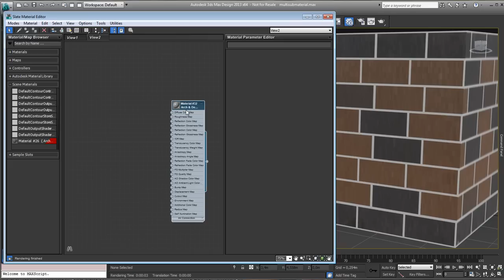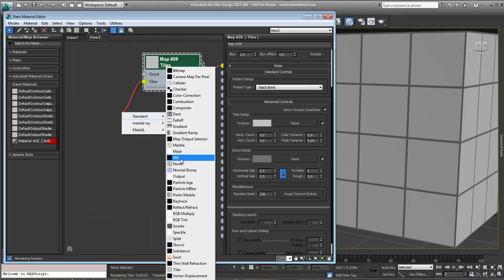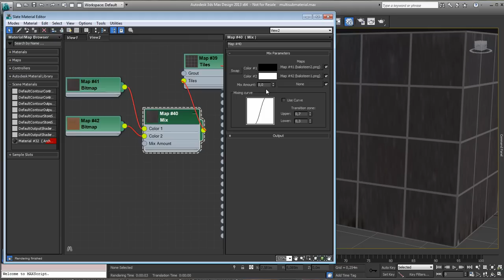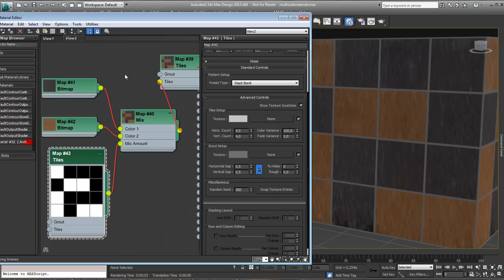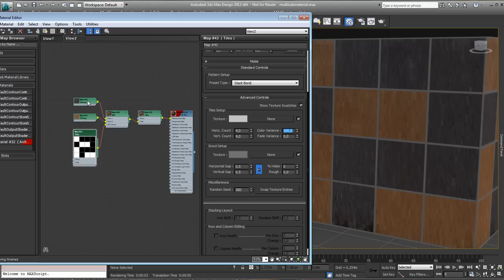Bitmaps inside the 3dsMax Tiles map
Short video on how you could use two bitmaps inside the Tile map of 3dsMax